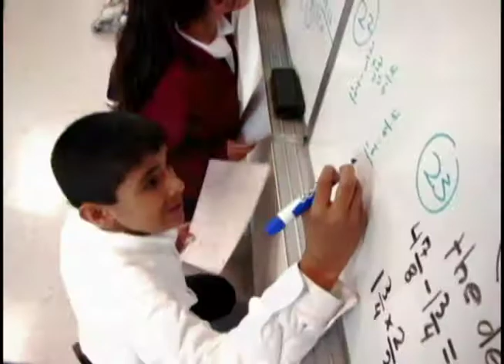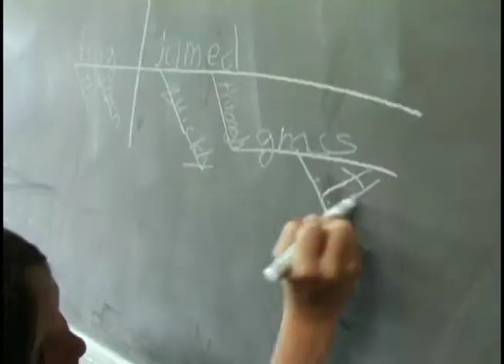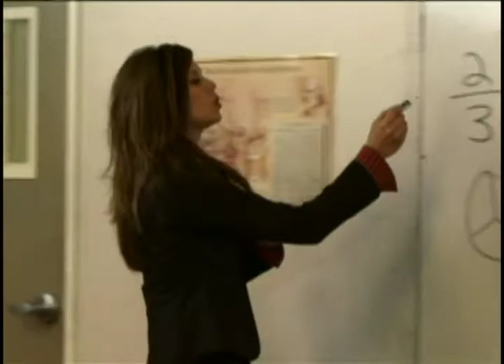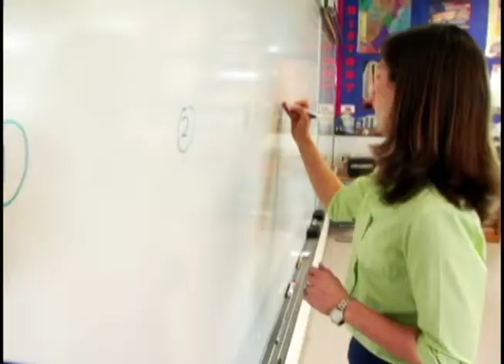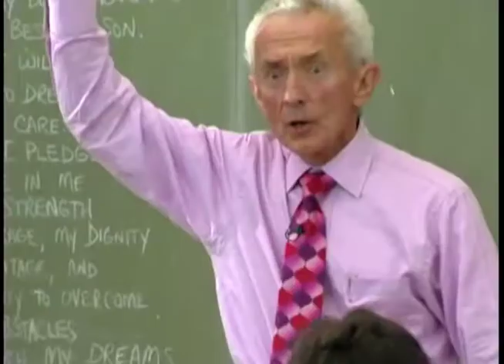Challenger School Elementary Introduction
Challenger’s proven teaching methods prepare students to succeed in school and life. Challenger students radiate confidence as they find joy and self-worth through their achievements.

The best way to see the efficacy of Challenger School’s curriculum is by coming in for a tour and experiencing the excitement, focus, fun, and achievement for yourself.